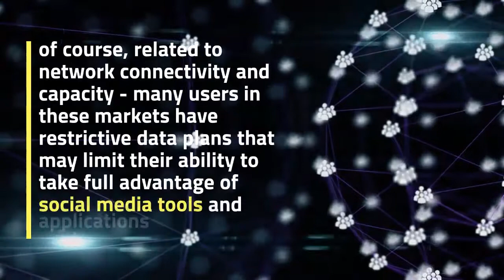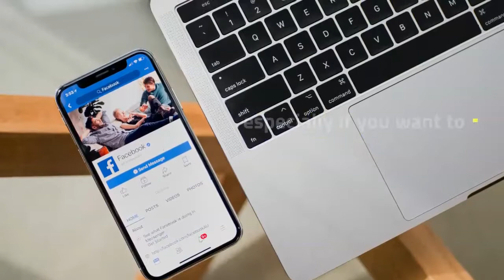New Study - Part of this situation is of course related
Part of this situation is, of course, related to network connectivity and capacity - many users in these markets have restrictive data plans that may limit their ability to take full advantage of social media tools and applications. As you can see here, in a new Pew Research report, direct messaging far outweighs the spread of social media in emerging markets, where the next billions of social application users will come from.